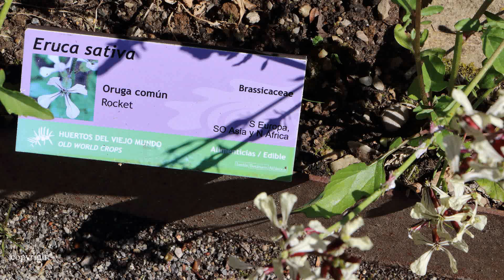Jardín Botánico de Gijón 3 (Asturias)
Este jardín Botánico Atlántico es un verdadero Museo Vegetal.